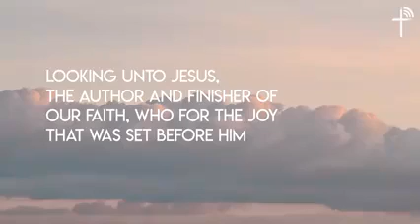Relationship Issues: Break Up is Never and Option!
Are you in the edge of giving up in your relationship? Wait! Just for 4 minutes, try to pause your decision and watch this...
This can help you a lot...